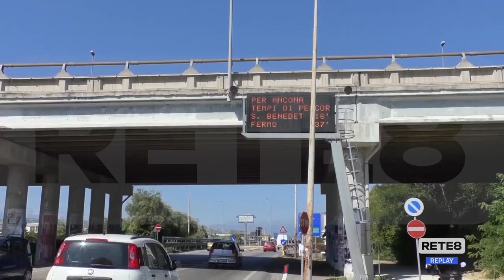Teramo - Disagi alla viabilità per i lavori al traforo del Gran Sasso